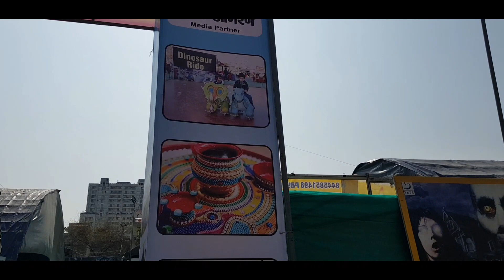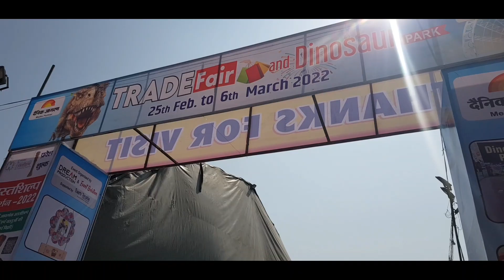Mumy maac or mera ho gya mele mai popat||मम्मी मौसी और मेरा हो गया मेले में पोपट||amma ki English🤪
selfie stick 3in1

Mele mai hua popat
Amma ne nahi diya mele dkhne ka pesa
Amma boli English